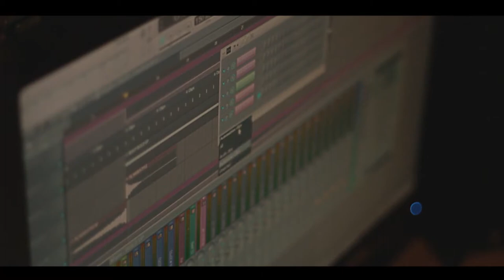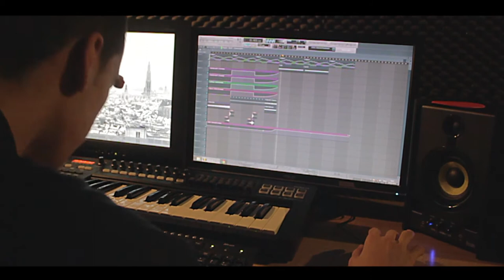CNR - Introducing New Artist 2013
This is a video about our New Artist in CNR.
we introduced him so you guys could know who the man is behind the perfect quality of our beats.
He also is DJ and a producer, he goes by the name OUTLOUD.

Artist: OUTLOUD
Genre: Hardstyle,
skills: Dj & Producers
responsible for: Mixing & mastering